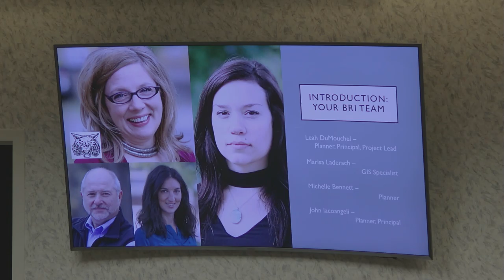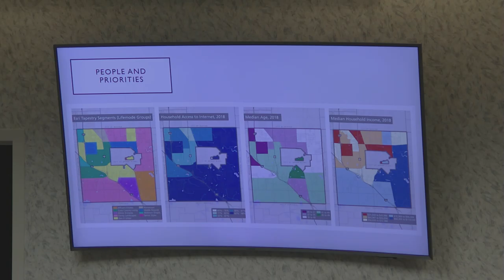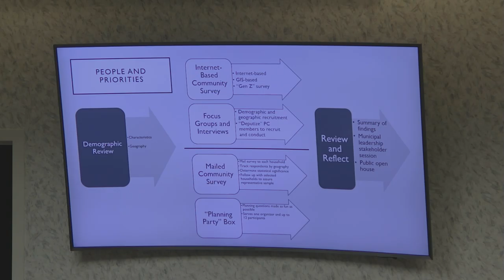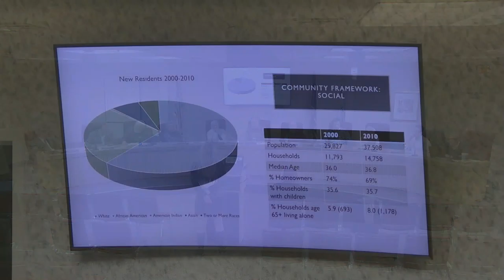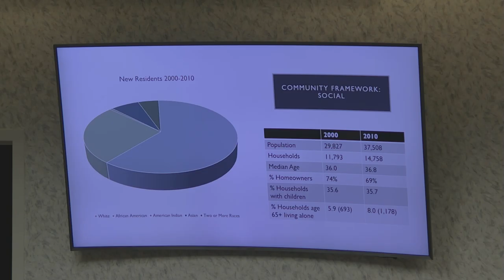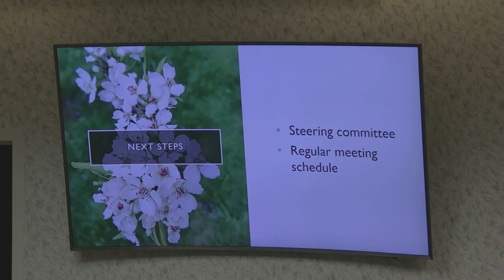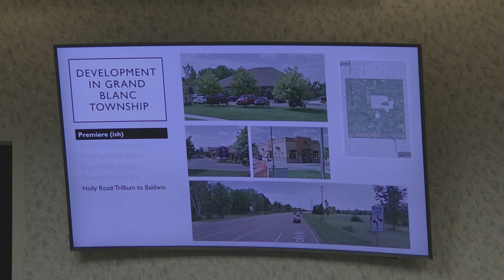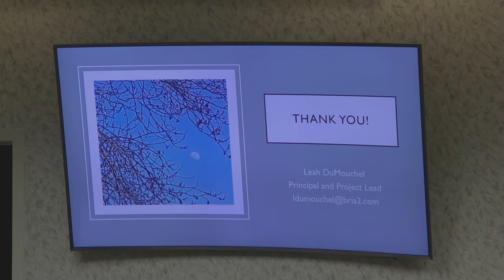Grand Blanc Twp. Planning Commission Meeting | 2.7.19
Charter Township of Grand Blanc Planning Commission Meeting